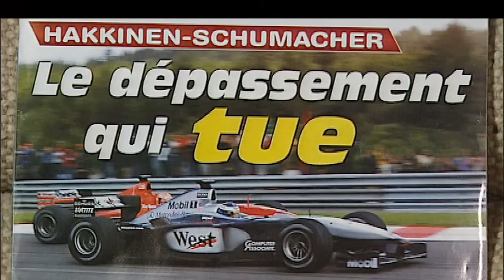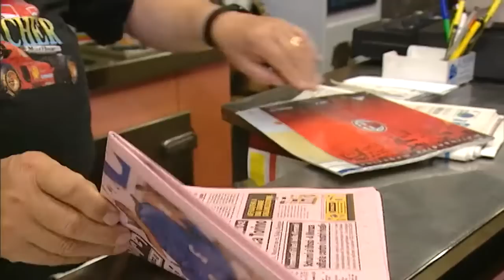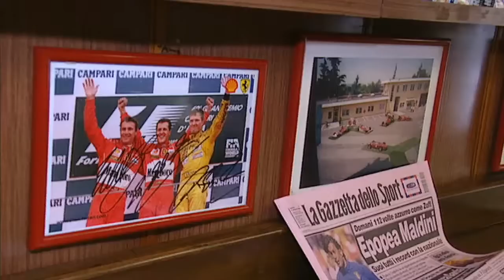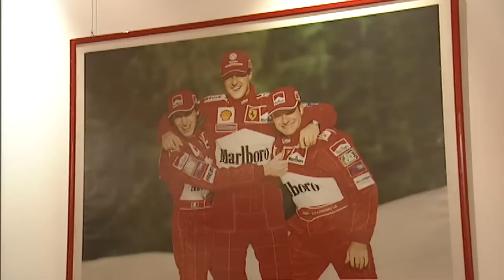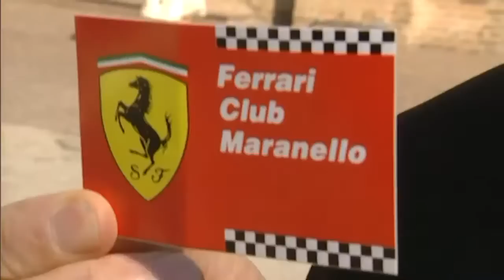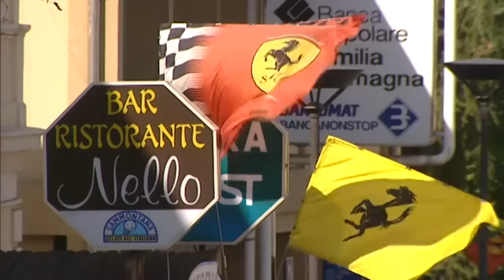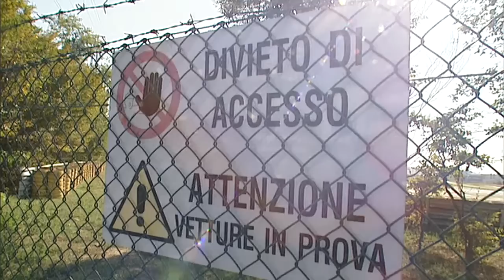Formule 1, la légende Ferrari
Portrait de la Scuderia Ferrari et de son patron Jean Todt. Entre le Grand Prix de Belgique et celui d'Italie notre équipe a pour la première fois pu entrer dans les ateliers les plus secrets du monde.

Réalisateur : Paul Comiti, Richard Melloul